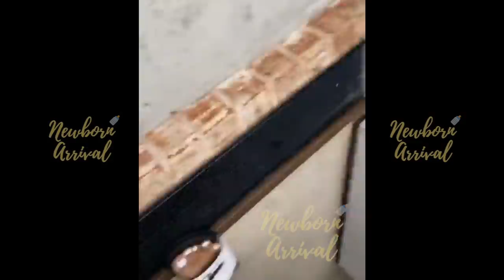Scrappy & Bambi Son Breland Sees His 1st Snowfall! ⛄️